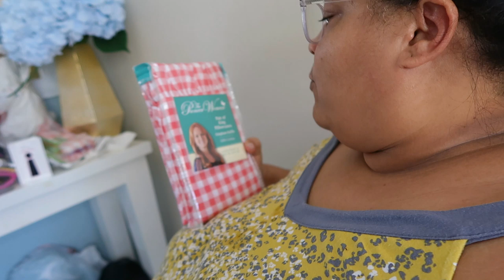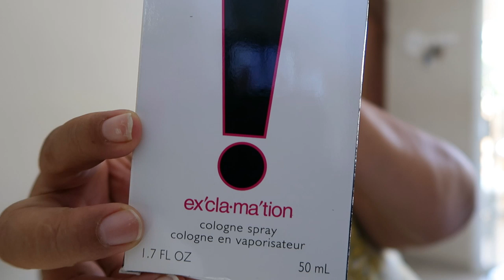CONTINUACIÓN DEL VÍDEO ANTERIOR / NO DEJARE QUE ROBE MI GOZO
mandame cartitas  aqui !!!
MIKAULY VARGAS
Puerto plata , Rep Dom
C.P 57000